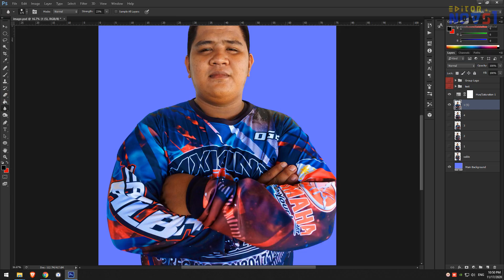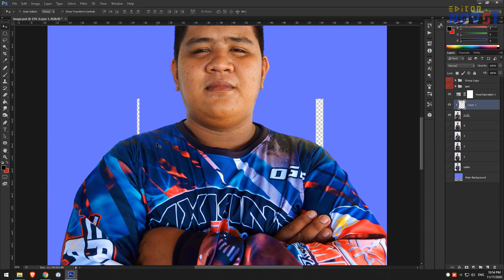ADOBE PHOTOSHOP POWERFUL TOOLS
Adobe Photoshop
Pen tool
Brush tool
Eraser tool
Blur tool
Smudge tool